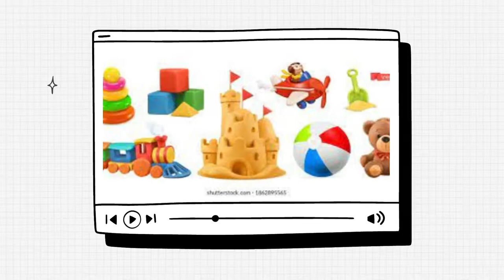Amazon Children & Woman cream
your day right with the delight body lotion and shower gel that will keep you feeling uplifted and perfumed all day! Our Bath salt Soothes and comforts your body, stimulating your senses and brings balance to your moods.

All Nicmore Toys are package with beautifully designed gift box. A highly recommended birthday present, gift ideas for kids, home decoration, travel toys, party favors, festival gifts, Christmas gifts toys for 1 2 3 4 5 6 year old boys girls toddlers.